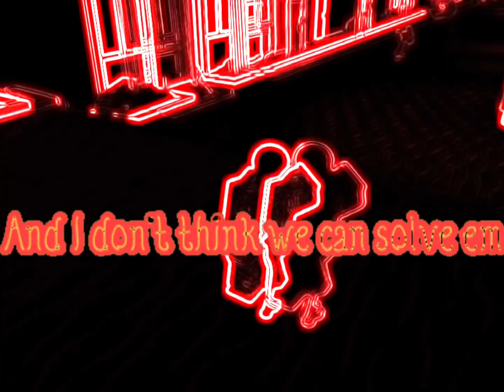Now we got problems 💔😡